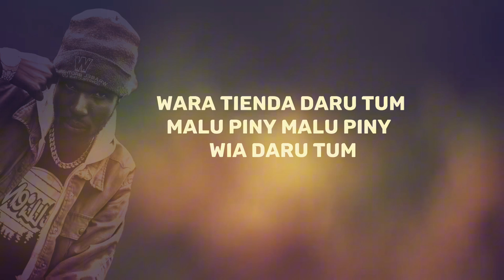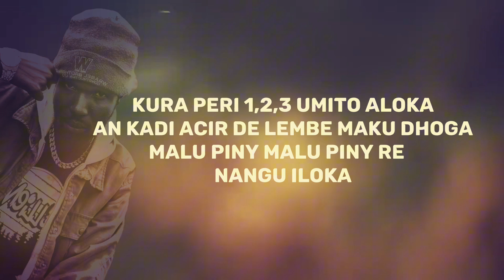IWONDA (Official Lyrics Video) by Artikal Dread